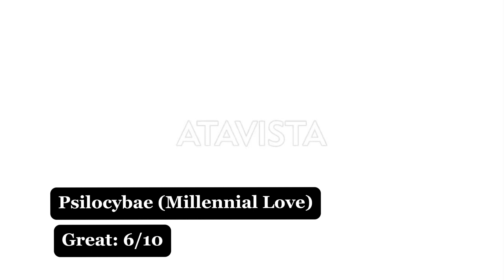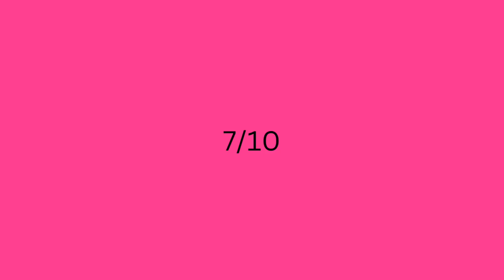ATAVISTA: WORST - BEST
If you rock with me feel free to show love -